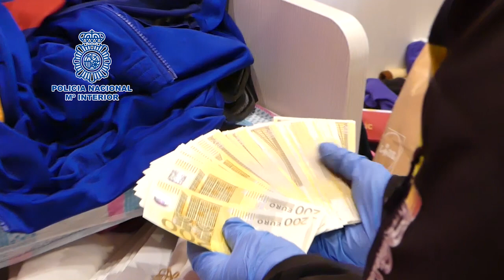Operación Botella, detenidos por explotación laboral en Medina del Campo